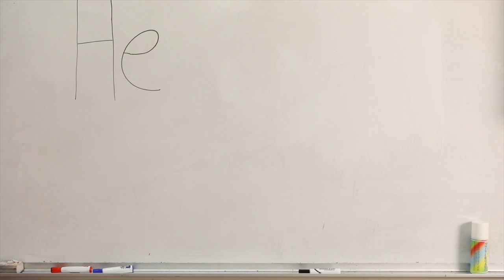MCAS Day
This video showcases problems that young folks face on MCAS Day.
This video was produced by Jan Carlos Rivera Torres in the Beyond Creative summer filmmaking program.